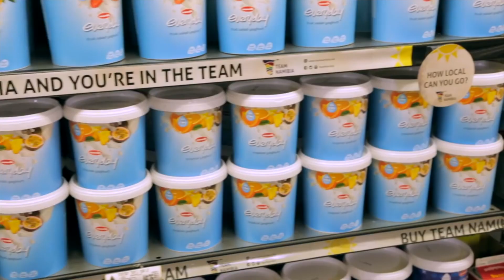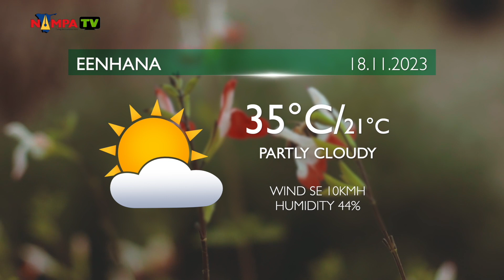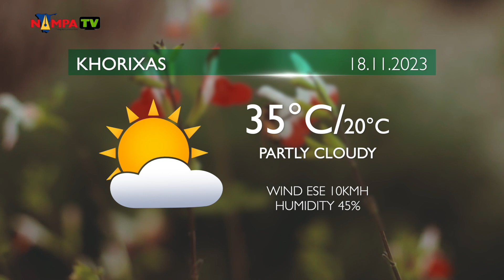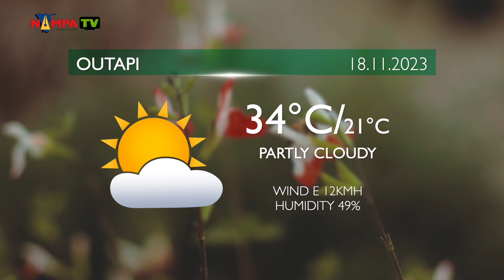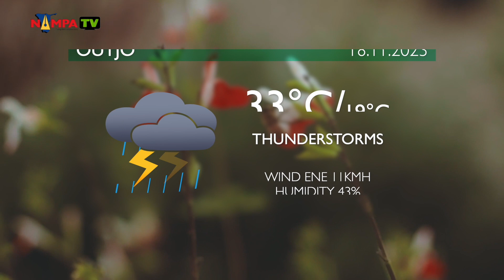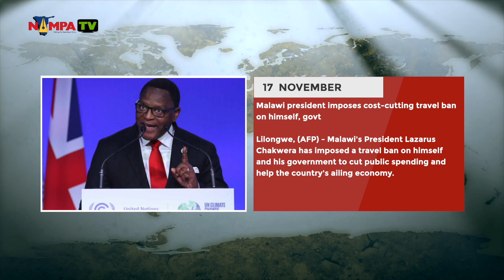PRIME TIME NEWS 17 NOV 2023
S33E09